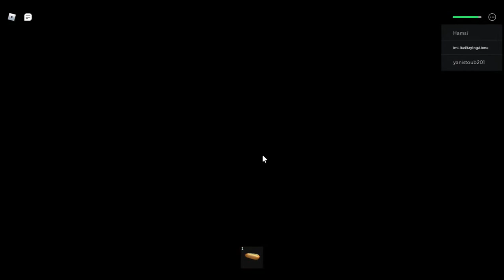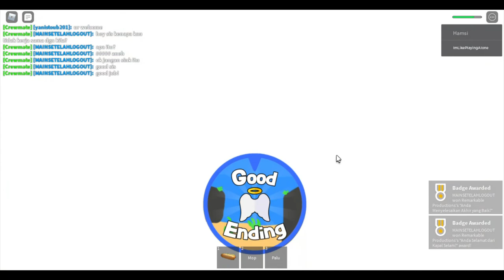ROBLOX Submarine Story - (Gameplay)